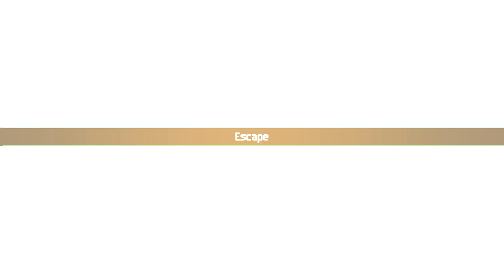Chained Echoes - Part 67 - Nhysa